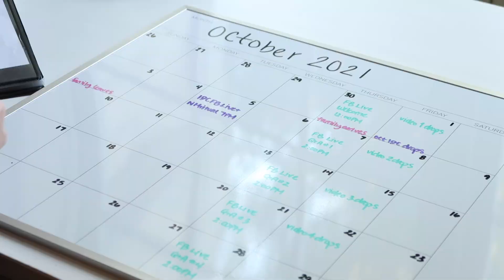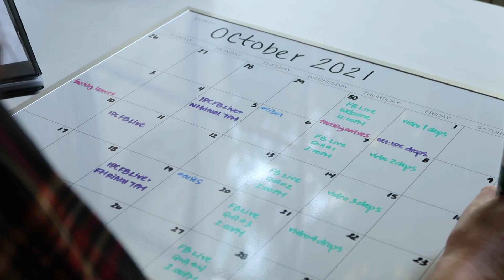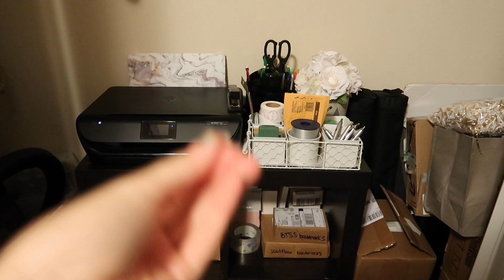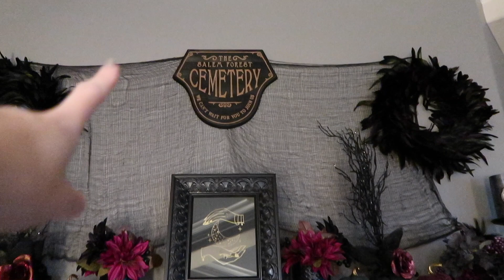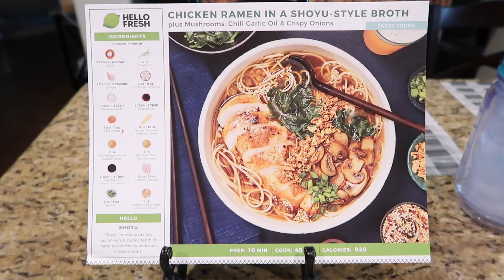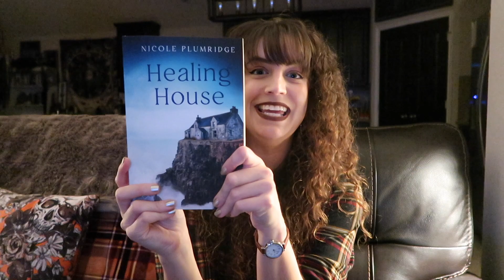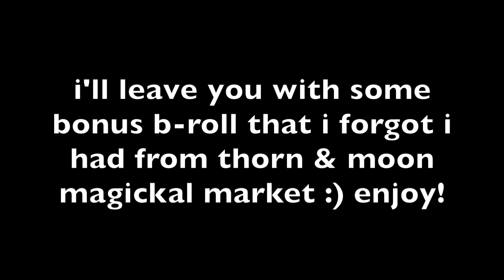PREPTOBER ORGANIZATION ✏️☕🎃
☟ FREEBIES ☟
» MASTERCLASS + WORKBOOK: The 7 Pillars of Success for the Creative Business Owner

BEYOND THE STARS AND SHADOWS (Adult Metaphysical Fiction)
Amazon (+ebook)

AUTOGRAPHED COPIES -- You can order signed paperback copies of ALL of my books

Mailing Address:
Kristen Martin